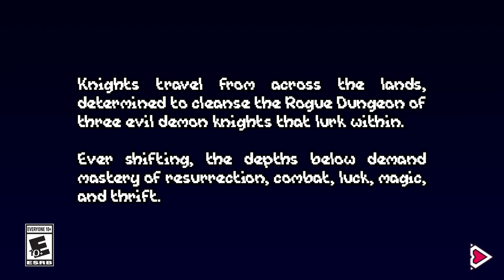Knights of the Rogue Dungeon Official Nintendo Switch Launch Trailer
Knights travel from across the lands, determined to cleanse the Rogue Dungeon of three demon knights that lurk within. Ever shifting, the depths below demand mastery of resurrection, combat, luck, magic, and thrift. Knights of the Rogue Dungeon is launching on Nintendo Switch and Steam.